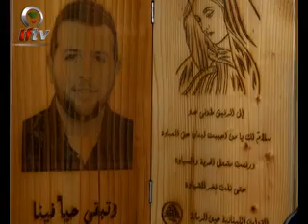شهداء في العيد